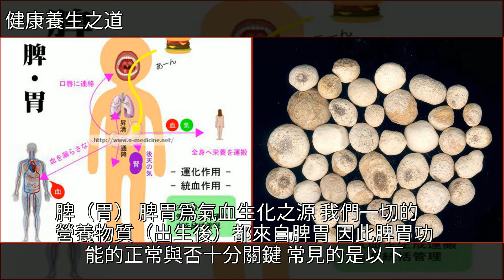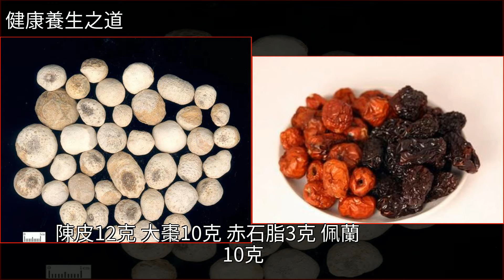氣血兩虛，調理脾胃很重要（附方）—患者篇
氣血兩虛，調理脾胃很重要（附方）—患者篇陳皮,薏米,茯苓,蓮子,白朮氣血兩虛，調理脾胃很重要（附方）—患者篇陳皮 薏米 茯苓 蓮子 白朮